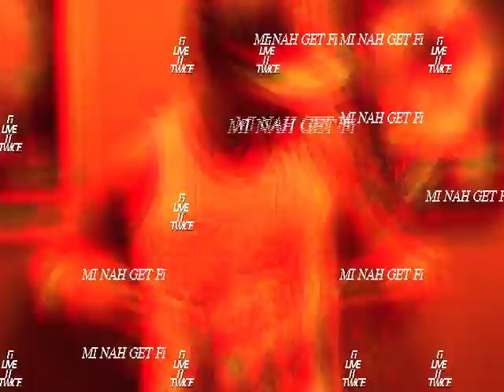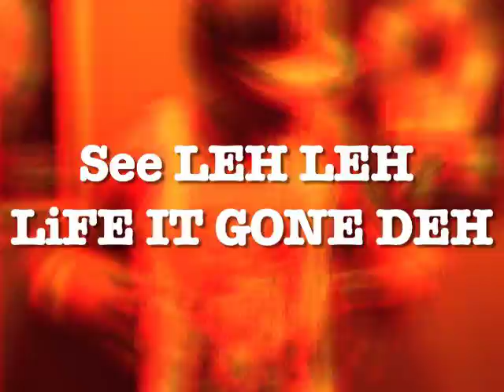MAGA HUNDRED - LIVE MY LIFE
SONG BY: MAGA HUNDRED
BEAT BY: MAJOR SOUNDS
PRODUCE BY: DN PROMOTIONS
EDITED BY BRUCE HUNDRED FULL10x10